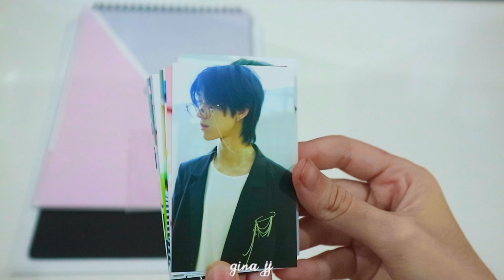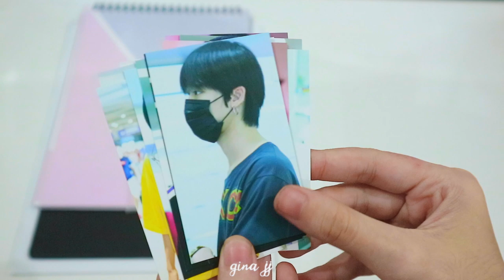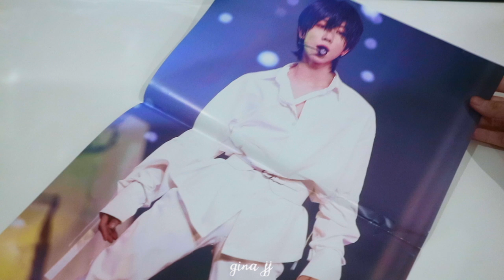🐸 Infinity8 'No Other.' | 2019 SEASON GREETING 🐸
◦ B5 Calendar (182*257mm) / 30p / Non public photo
 ◦ 5 Postcards set
 ◦ 12 Calendar Photocard Set
 ◦ 2 Wappen
 ◦ A3 Poster
 ◦ 2 Hologram Sticker

🎬iMovie
🎼 Lil Gatsby - you're so cool